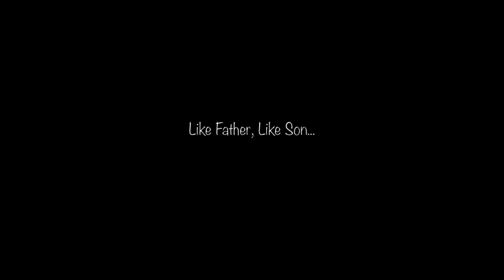Like Father, Like Son (Official Video) - Rockstar Alvarez "Dweeb" (Directed by Forgione Productions)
This is a thank you to you pops. Like Father, Like son Video off of my second CD "Dweeb"